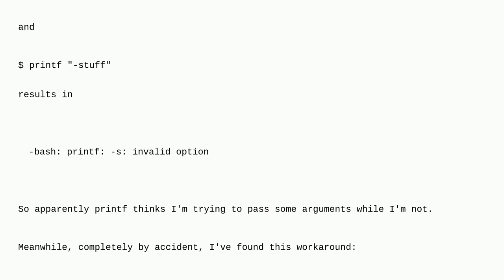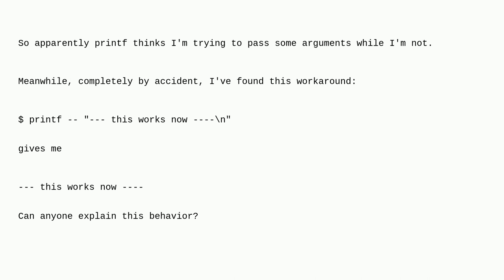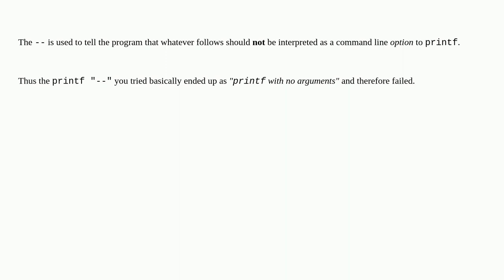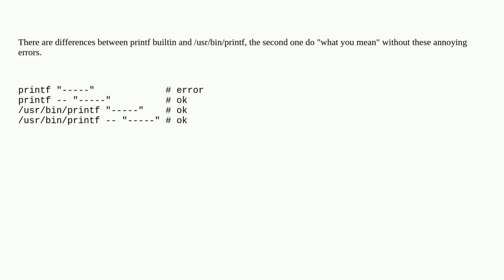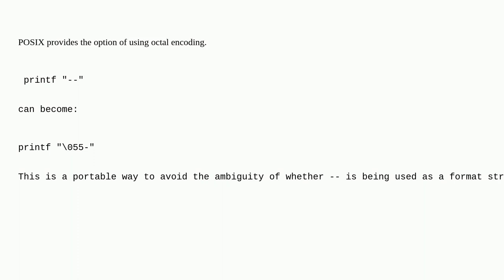Unix: Dashes in printf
Dashes in printf

A special thanks goes out to the awesome community

  printf bash